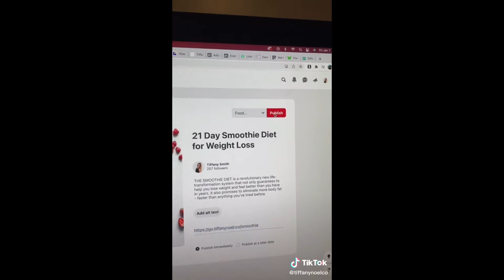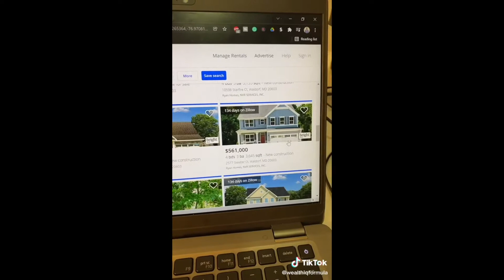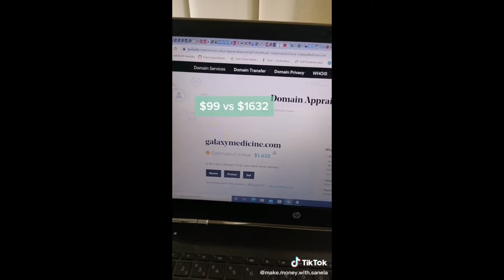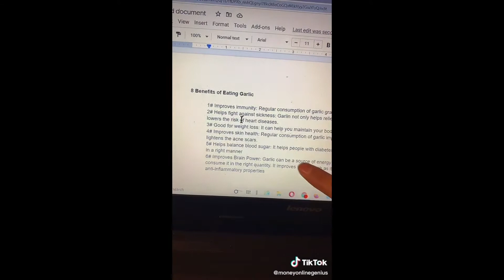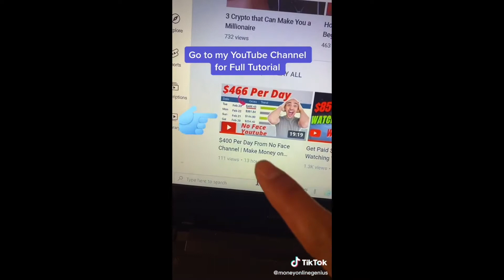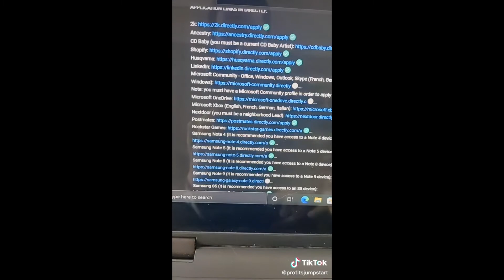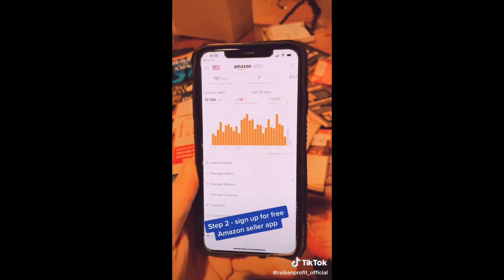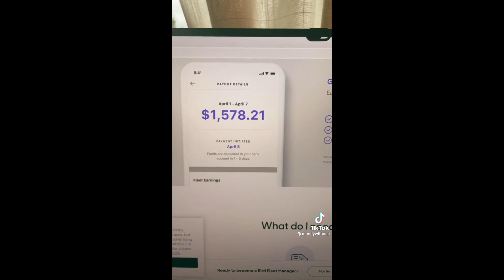Best Side Hustle Ideas to Make Money Part 2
A list of some of the best side hustle ideas to make money in 2021 presented by Tik Tokers. Make money online.